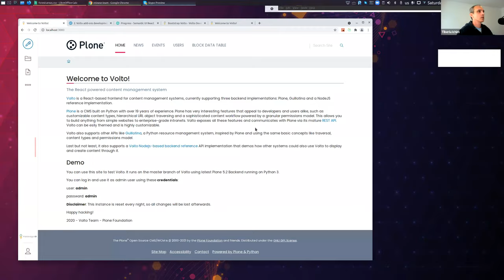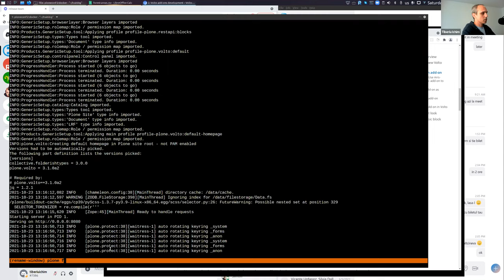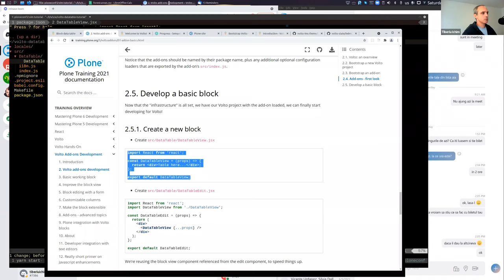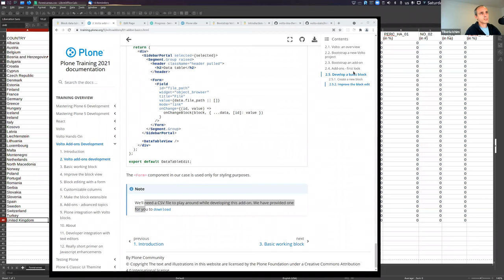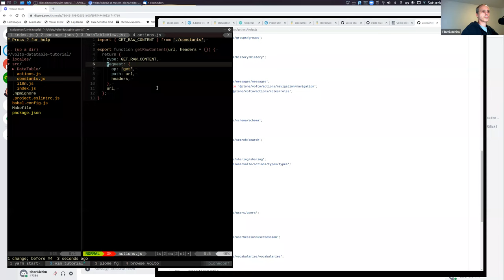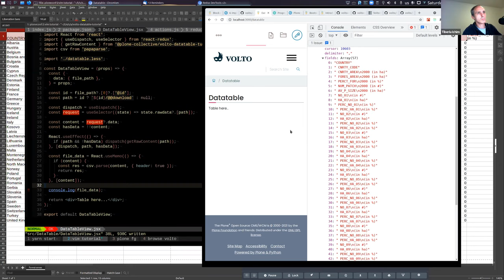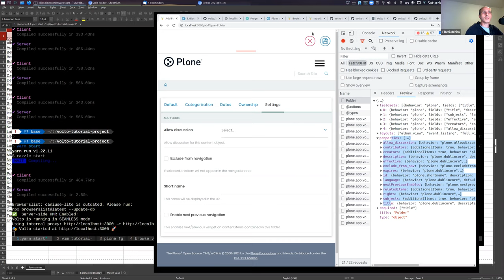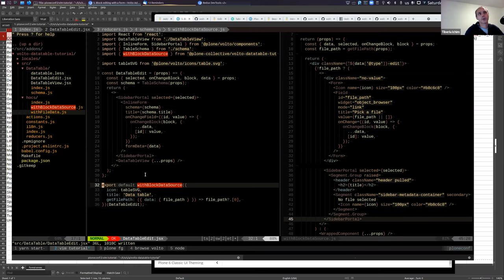Volto Addons Development Part 1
Trainer: Tiberiu Ichim

Develop a real-world Volto addon, learn how to structure your code to make it simple, reusable and provide extensible components.

Recorded at Plone Conference 2021